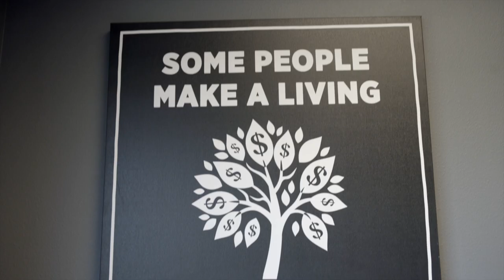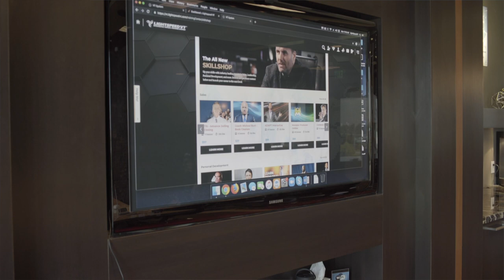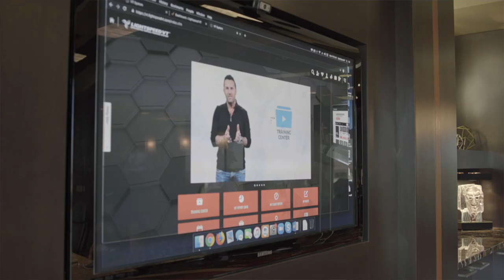Passive Income Strategies | Build A Team For Business Growth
This passive income business strategy is all about how to build a team. You can make more passive income online by building a powerful team. Lightspeed VT is the worldwide leader in virtual training. That's why I chose them to build my team and grow my passive income.

✅Join The Underdog Report For Top Shelf Tips, Strategies, and Tools For Building Passive Income Through Your Personal Brand

💰Build Your Own Website With My Top Recommended Hosting Service ($3.95/month)

🚀Build Your Email List, A Must For A Passive Income Business

From over 5 years in prison to rubbing elbows with multi-millionaires every day, my name is Zachary Babcock, and I help underdog entrepreneurs launch, grow, and monetize top shelf passive income businesses and personal brands.